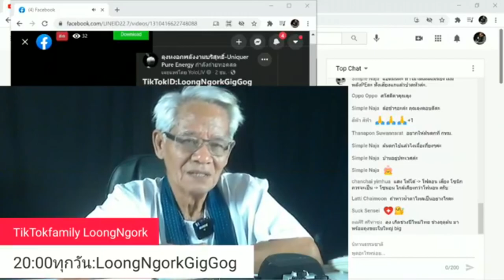ถามตอบปัญหาล้านแปด/17/4/64